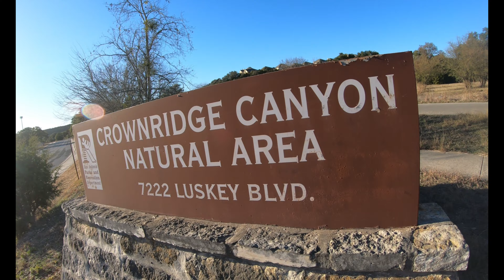Crownridge Canyon Park - San Antonio's best spot for beginner hikers.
Crownridge Canyon Park is located 7222 Luskey Blvd, San Antonio, TX 78256.  Just on the outside of loop 1604, this is a little hidden park is one of the best places to start your hiking journey or to have a nice evening walk.

Hours of Operation:
Sunday-Saturday: Sunrise – Sunset